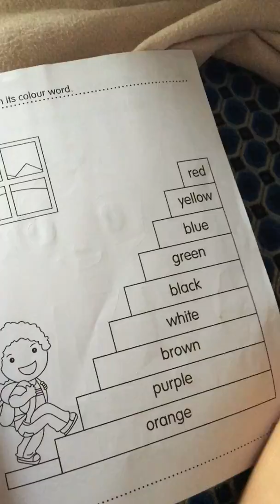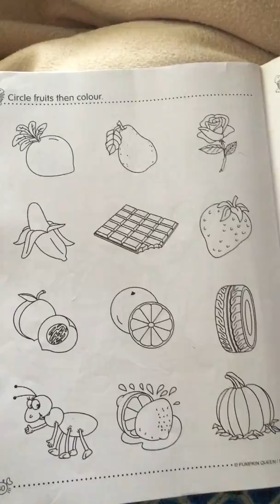My Filipino but English speaking nephew